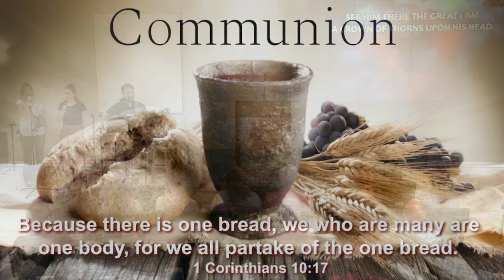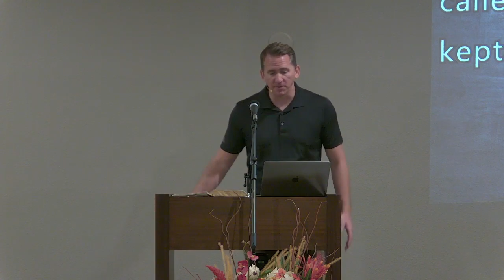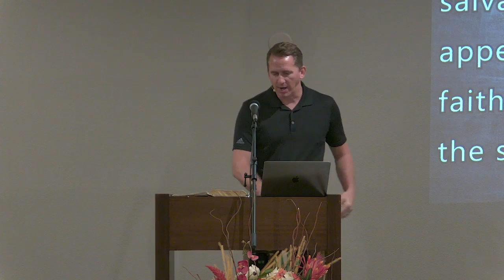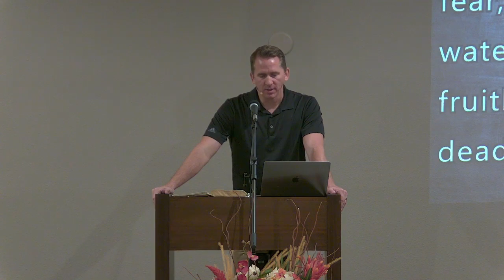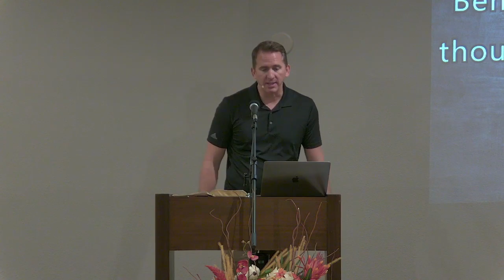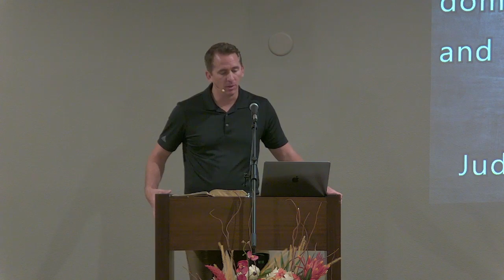Holiday Bible Church - 10/29/2023 Sunday Broadcast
Thank you for joining Holiday Bible Church for this Sunday Broadcast.

We welcome you to join us each Sunday to worship.

If you are able to support the church at this time. We have a secure online giving portal.